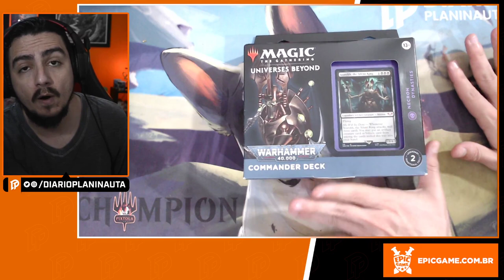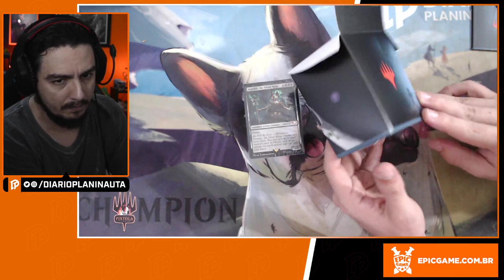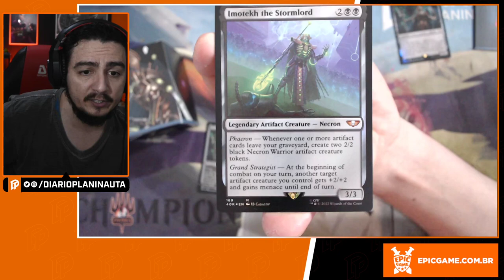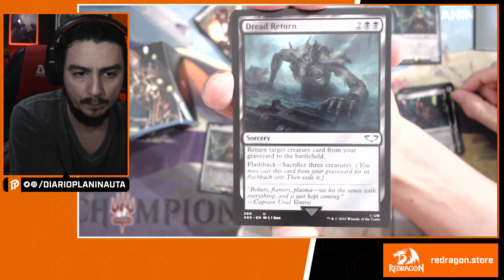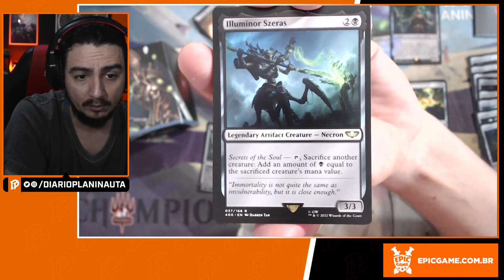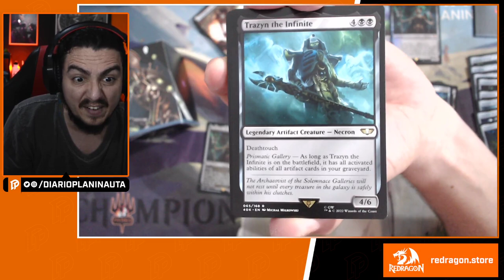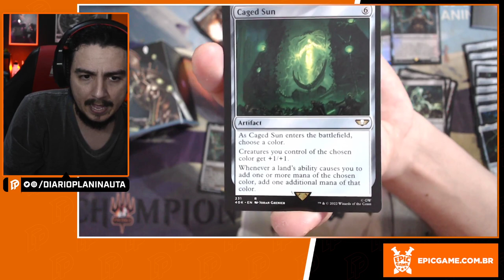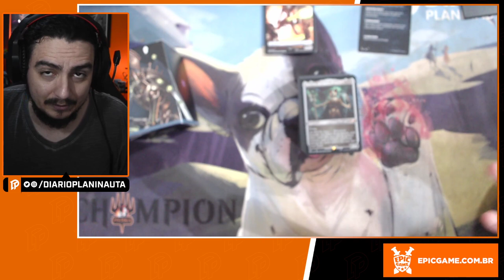UNBOXING E REVIEW COMMANDER: NECRON DYNASTIES - WARHAMMER 40.000